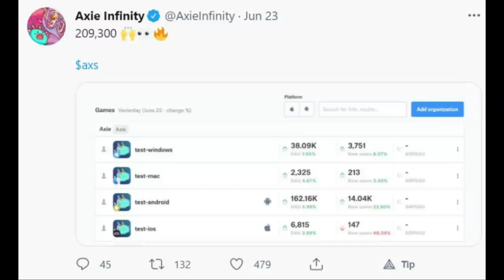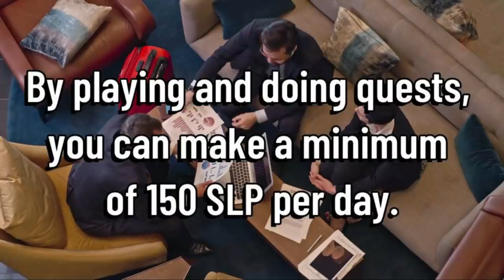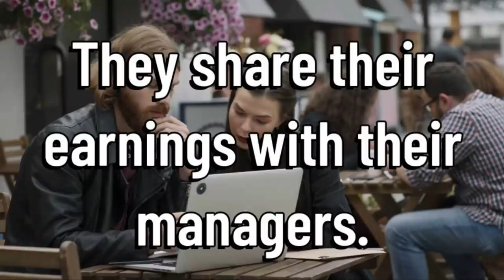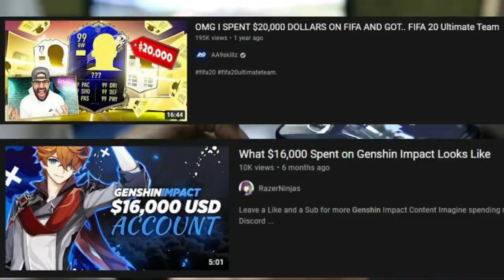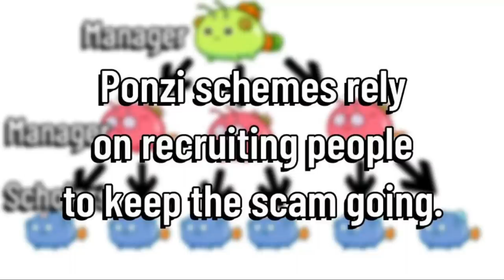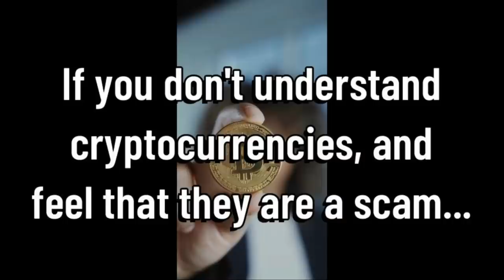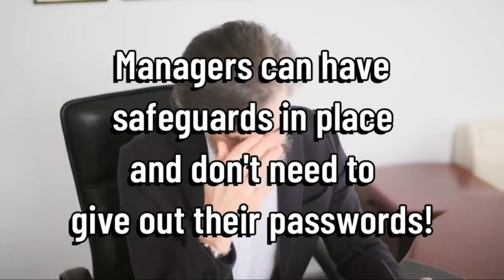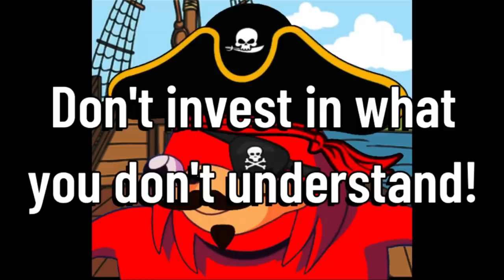Is Axie Infinity a Ponzi or Pyramid Scheme?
I tackle the common accusation about Axie Infinity along with other perceived risks in playing the game.

Timestamps:
0:00 – Introduction
1:08 – My experience in Axie Infinity
2:00 – How do you make money in Axie Infinity
2:47 – Why do people need to buy SLP?
3:12 – The kinds of players in Axie Infinity
3:40 – The risk for Scholars
4:36 – The risk for Average Player
6:16 – The risk for Managers or High Spenders
6:35 – Axie is a Ponzi Scheme arguments
7:38 – The counter-argument
8:48 – The AXS token factor
9:38 – “Crypto is a scam!” argument
10:20 – All my stuff might get stolen!
10:50 – Conclusion and common questions
12:41 – Outro